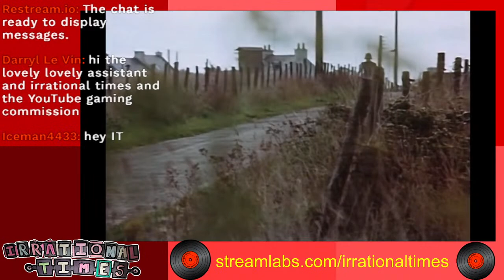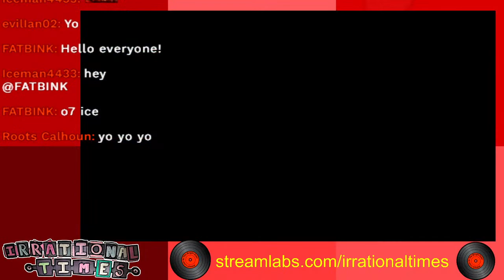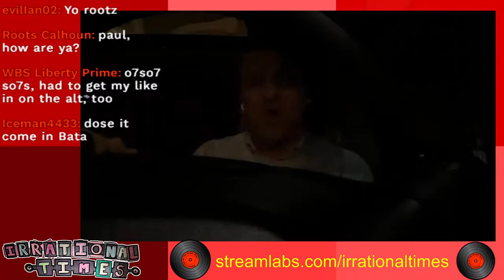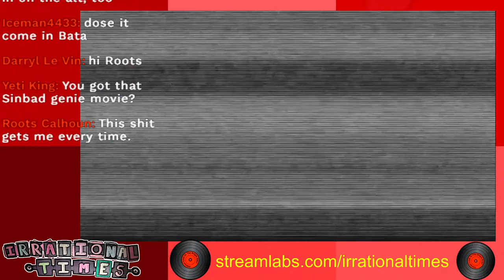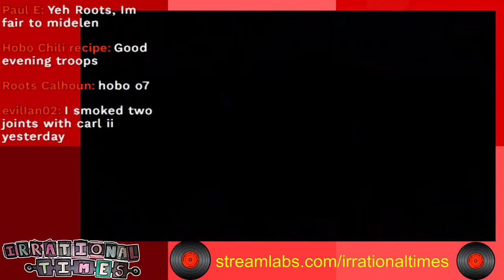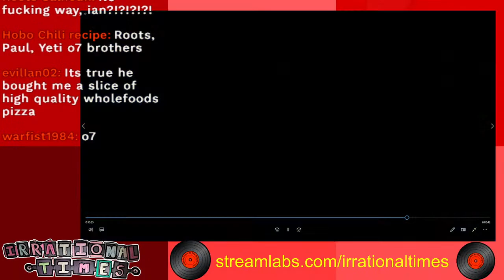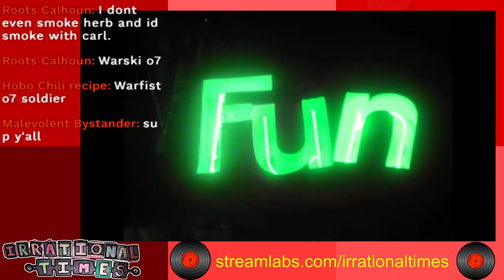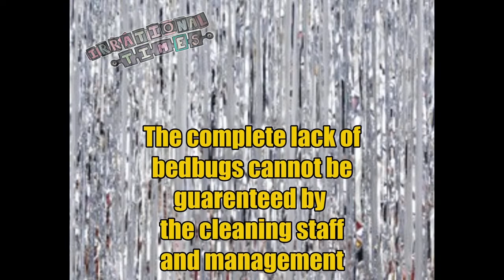Music Night with Jon Andrews